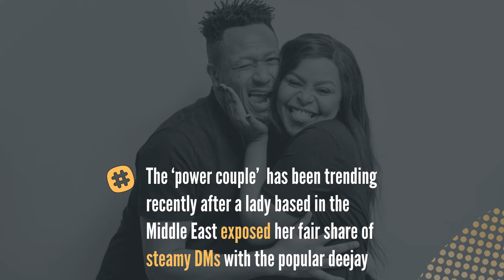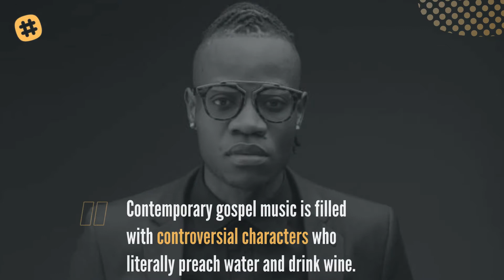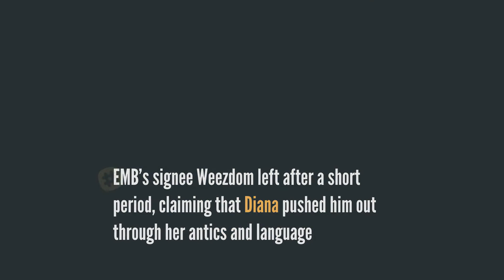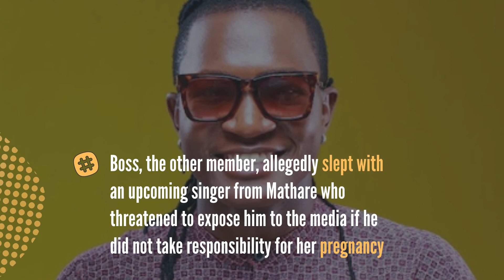Top scandals that have rocked the Kenyan gospel industry